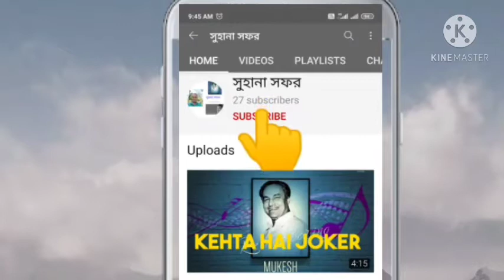Mukesh and Lata Mangeshkar Duet Song ॥Dheere Dheere Bol Koi Sun Na Le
My Channel🖕

      👇👇 About This video 👇👇
This Video I Sing a Mukesh and Lata Mangeshkar Duet Song ॥Dheere Dheere Bol Koi Sun Na Le

My Video Related Keywords 🎦

➡️dheere dheere bol koi sun na le
➡️gora aur kala songs
➡️ gora aur kala songs hd
➡️rajendra kumar hit songs
➡️ old hindi songs
➡️ hema malini songs
➡️ gora aur kala 1972 songs hd
➡️mukesh hit songs
➡️ lata mangeshkar songs
➡️ lata mangeshkar hits
➡️laxmikant pyarelal songs
➡️ dheere dheere bol koi sun na le song hd 1080p
➡️ dheere dheere bol koi sun na le hd ➡️mukesh lata duet songsधीरे धीरे बोल कोई सुन न ले गाने के बोल
➡️ धीरे धीरे बोल कोई सुन न ले गाने के बोल हिंदी में
➡️ Dheere Dheere Bol Koi Sun Na Le with lyrics
➡️Dheere Dheere Bol with hindi lyrics ➡️Dheere Dheere Bol with english lyrics
➡️ Dheere Dheere Bol lyrics
➡️ धीरे धीरे बोल कोई सुन न ले हिंदी लिरिक्स ➡️पुराने गाने
➡️ पुरानी हिंदी फिल्मों के गाने
➡️ पुराने रोमांटिक गाने
➡️ रेट्रो गाने
➡️ पुराने बॉलीवुड गाने
➡️ Old Hindi Songs
➡️old songs
➡️bollywood songs
➡️Song Lyrics
➡️ Lyrics of Hindi Songs